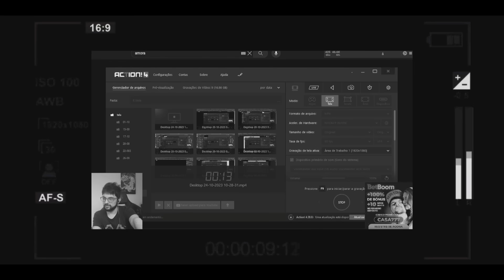CORTE NO GRITO - Novos memes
Casal de nerd reage a nova trend de memes gringos Perfectly Cut Screams que é o corte perfeito no grito, sempre que houver grito o meme acaba